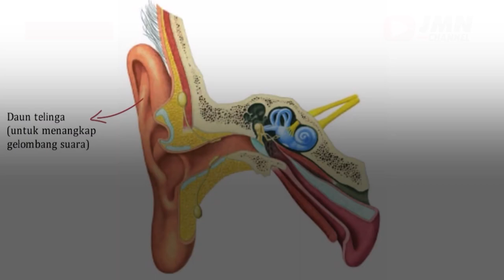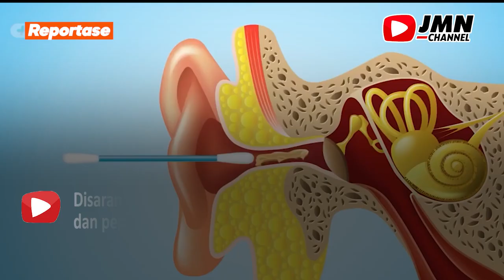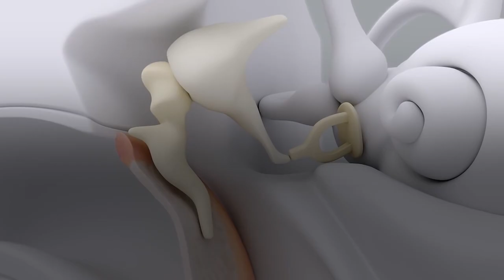REPORTASE - TELINGA SERING GATAL ? JANGAN DI SEPELEKAN BISA JADI INI PENYEBABNYA !!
Penyebab telinga terasa gatal penting untuk kita ketahui, karena masalah kesehatan yang terjadi pada telinga terkadang sangat terasa mengganggu. Jadi jangan disepelekan.

Meski begitu, kondisi ini jangan anggap sepele lantaran bisa jadi gejalanya berawal dari adanya masalah serius dalam telinga.

Oleh sebab itu berikut beberapa penyebab telinga terasa gatal yakni:
Pertama. Adanya Infeksi Telinga
Kedua. Alergi  dan yang Ketiga Bisa Disebabkan Cotton Buds